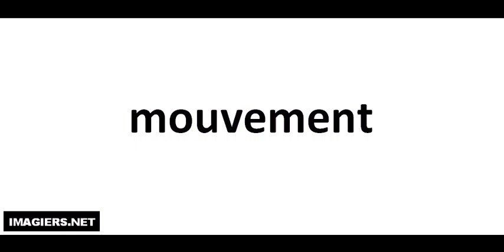Comment lire # mouvement